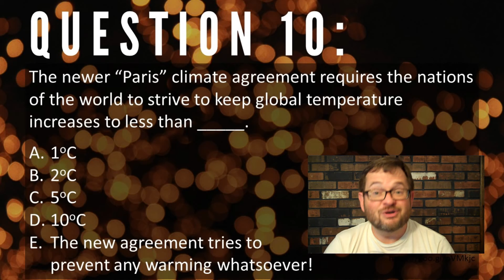ATS EVS 113 Heat, Lecture 2, Q 10 W